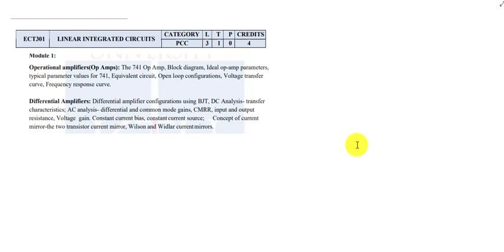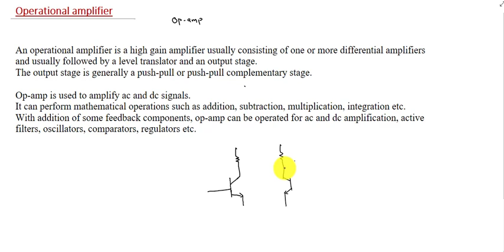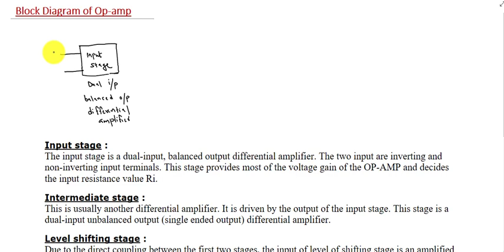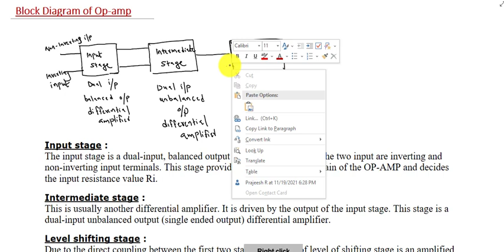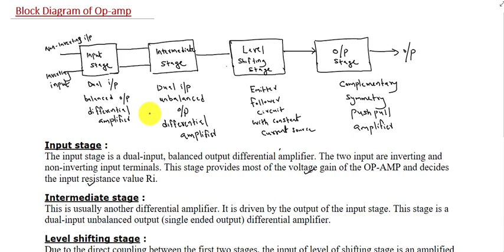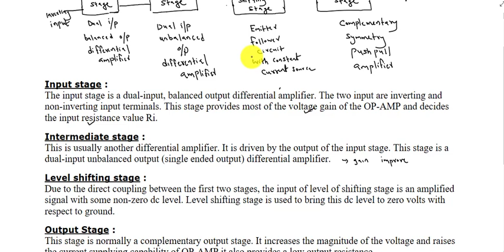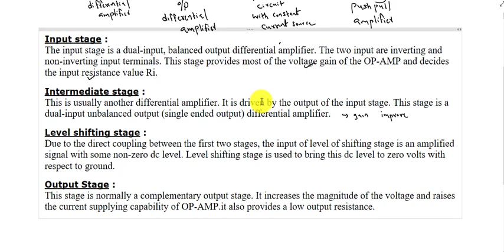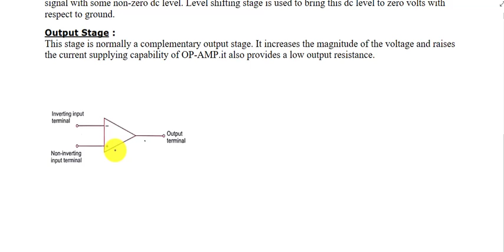LINEAR INTEGRATED CIRCUITS KTU: Lecture 1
Operational amplifiers: Op-amp Block diagram

KTU S5 ECE  ECT301